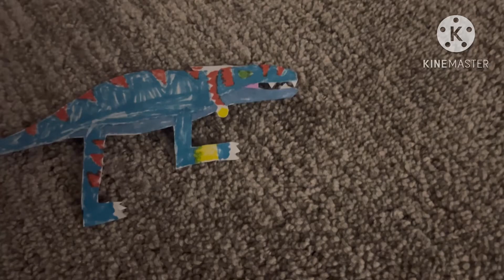Digimon Digi team intro